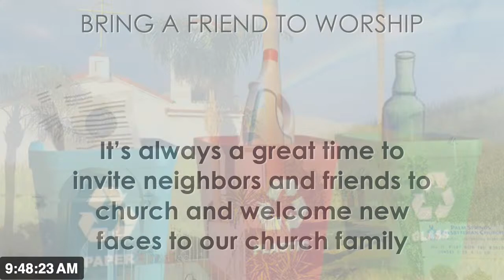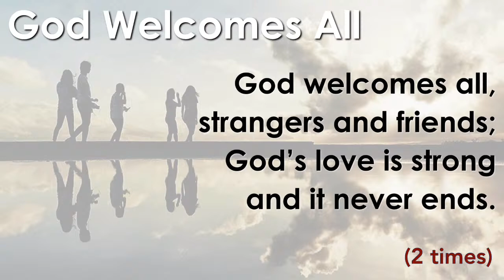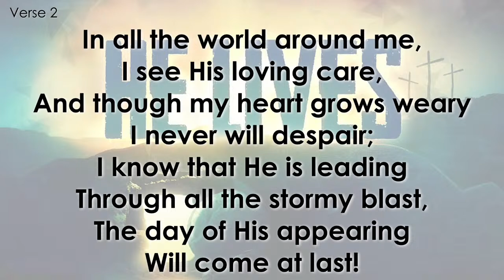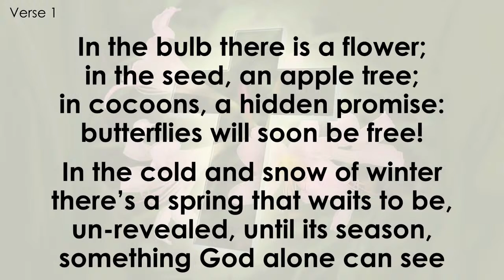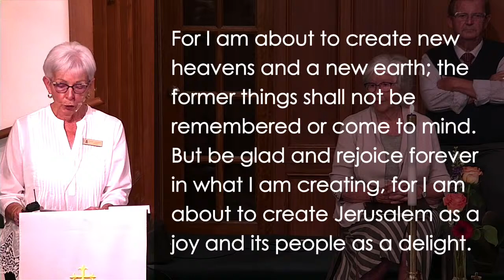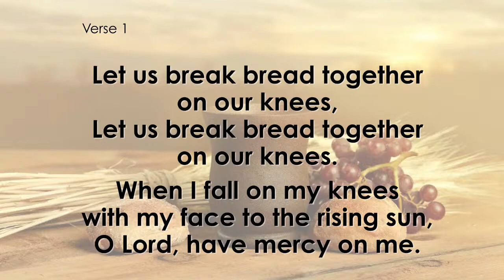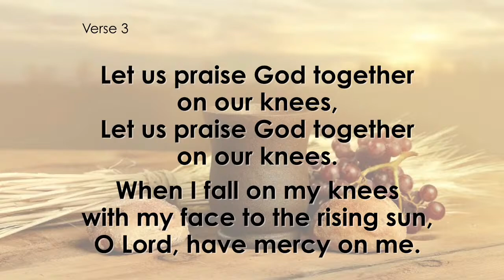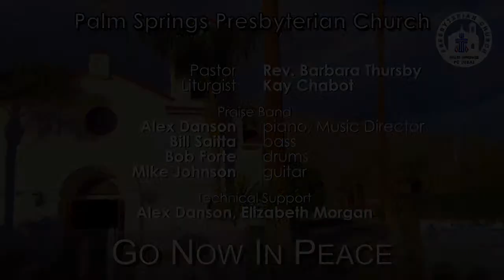PSPC Service 4/7/2024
Sunday, April 7, 2024, 10:00 AM Online and In-Person Service
“How Do You Know?” by Rev. Barbara Thursby

Or you can may mail your donations to our church at:
Palm Springs Presbyterian Church